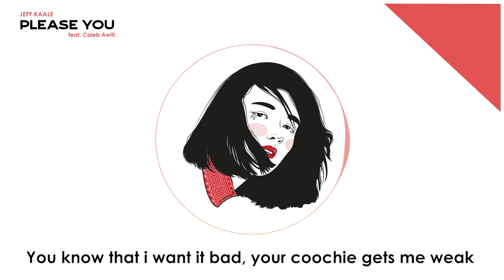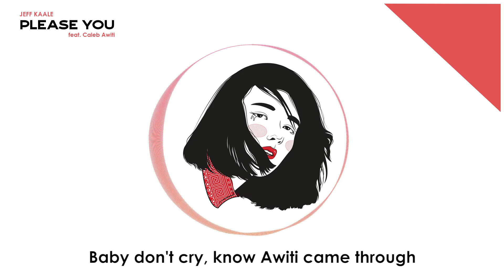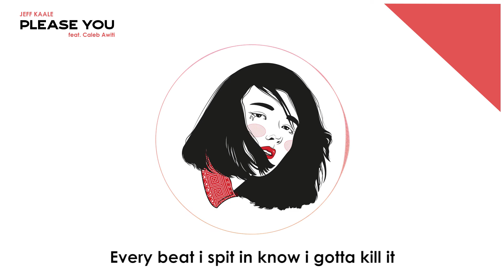Jeff Kaale - Please You (feat. Caleb Awiti) [ Lyric Video]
🍎 New single Please You by Jeff Kaale is out now!